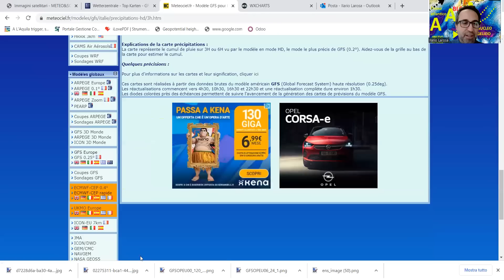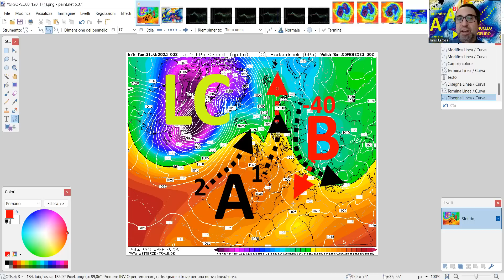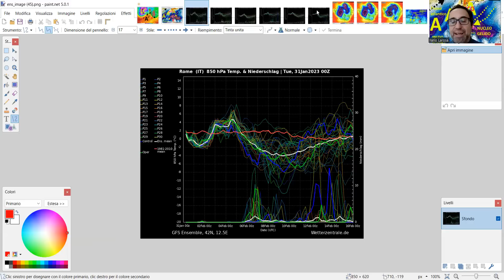METEO - SPETTACOLARE VIRATA GELIDA DEI MODELLI, PONTE DI WOEIKOFF E NEVE IN PIANURA NEL MEDITERRANEO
Ultime emissioni dei modelli che evidenziano la possibilità della formazione di un robusto blocco altopressorio dall'Atlantico fino alla Scandinavia e oltre, con conseguente afflusso gelido dai quadranti orientali nelle nostre regioni e neve anche a quote pianeggianti